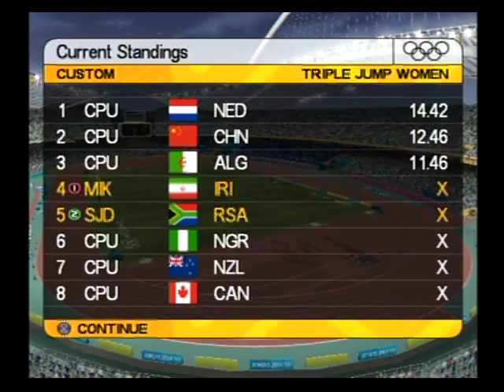Games People Play - Episode 1 - Athens 2004 - Part 1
Mike and Stephan play the classic PS2 game "Athens 2004"!